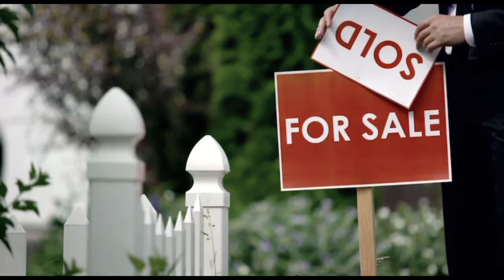SELLING your Loved One's HOME | w/ Senior Real Estate Specialist Marlaine Juett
SELLING your Loved One's HOME | w/ Keller Williams Senior Real Estate Specialist Marlaine Juett | Charlin Care Pods

In this episode of Charlin Care Pods, Healthcare Administrator Charles sits down with Marlaine Juett, a Senior Real Estate Specialist from Keller Williams. Join them as they delve into the intricacies of selling your home while considering the well-being of your loved ones. From understanding the role of a Senior Real Estate Specialist to grappling with the emotions of letting go, Marlaine shares invaluable advice on navigating this challenging transition. Tune in to gain insights on managing the complexities of the selling process, coping with the emotions of the Sandwich Generation, and identifying key support networks needed along the way.

0:00 Introduction
2:05 Who is Marlaine?
5:55 What does a Senior Real Estate Specialist do?
9:00 Selling your Home & Placing your Loved One
13:20 How to LET GO of your Family's Home
15:50 Selling the home...
22:05 ADVICE from Marlaine
25:06 The Sandwich Generation / Guilt
28:00 Key People Needed for this Process
32:30 CONTACT MARLAINE